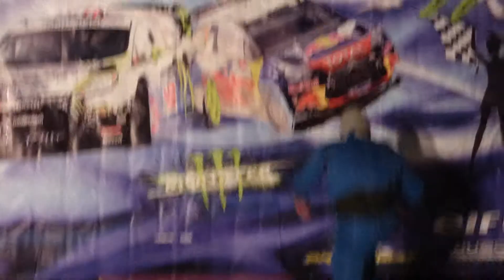1этап Лужский рубеж Домкино 07 02 2015г